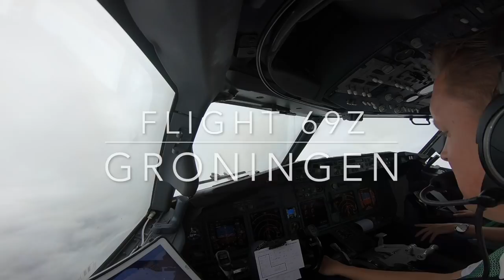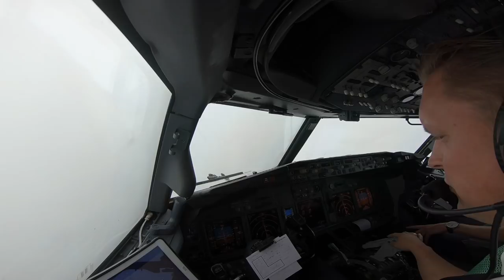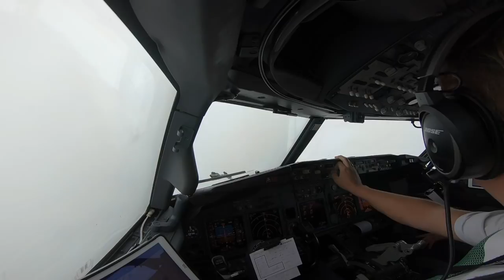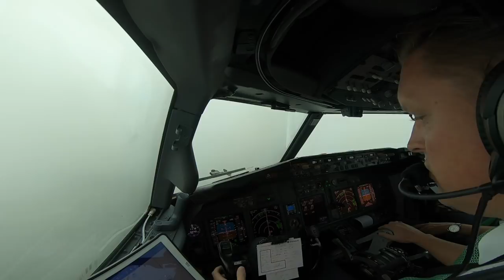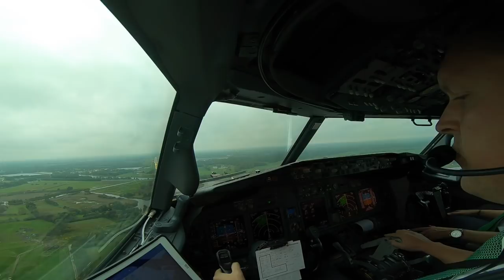Landing runway 23 Groningen Airport Eelde (GRQ EHGG) as seen from the cockpit of a Boeing 737.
** This film is not to be used for training purposes! **

This flight from Faro had destination Groningen Airport Eelde.
You will see the last part of the flight in a cloudy and windy environment.
You will enjoy some nice gusts approaching the runway.

All ATC and conversations are from this flight. Enjoy the view and movie!

Greetings,

MightyMKL

Twitter & Instagram @mightymkl